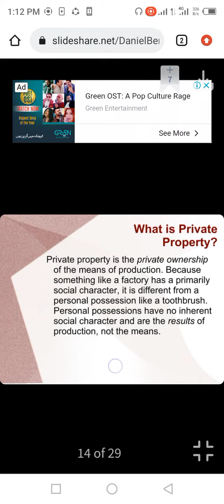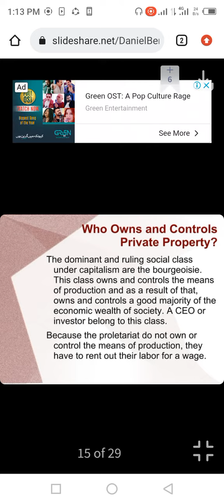What is Private Property